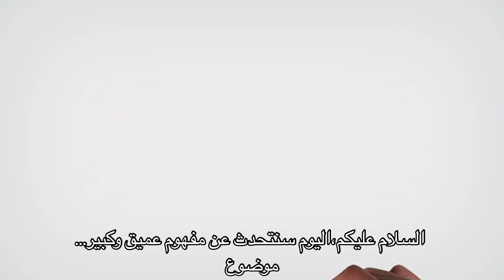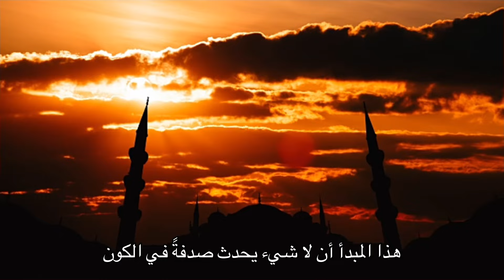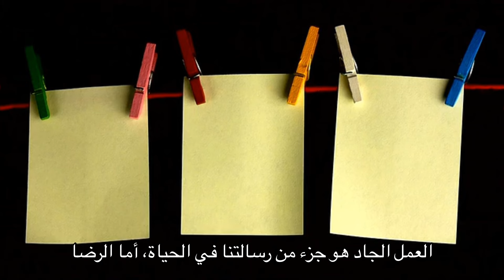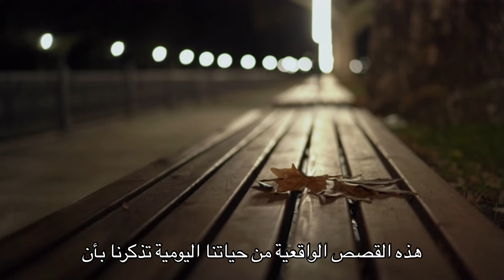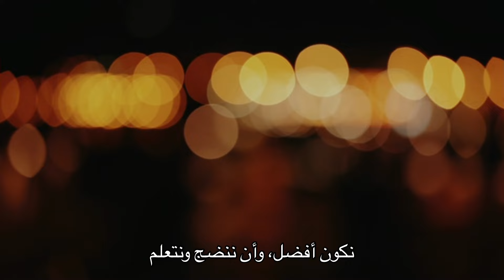القدر: كيف يختار الله لنا الأفضل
في هذا الفيديو، نستعرض مفهوم القدر وكيف أن الله يختار لنا الأفضل حتى وإن لم ندرك ذلك. سنغوص في معاني القدر، ونتأمل كيف يمكن أن يكون كل موقف صعب يمر بنا جزءاً من خطة إلهية أكبر لصالحنا. لماذا لا نحصل على ما نريده أحياناً؟ وكيف يمكن للتجارب القاسية أن تكون بوابة لأشياء عظيمة؟ تابعوا معنا هذا الحوار العميق الذي سيغير نظرتكم للحياة ويمنحكم الأمل والثقة بالله.